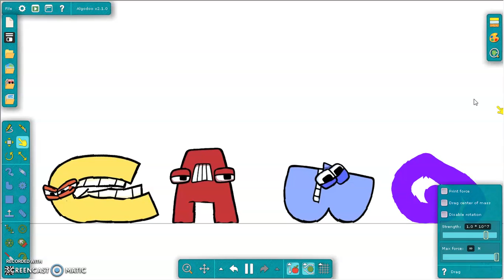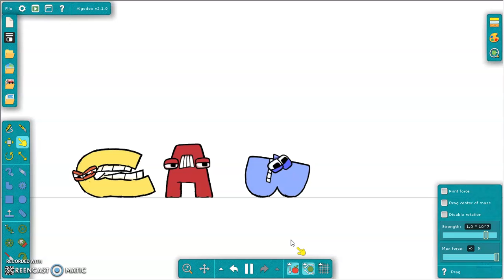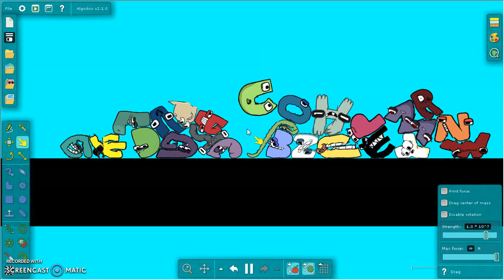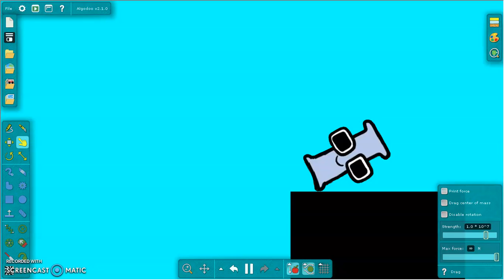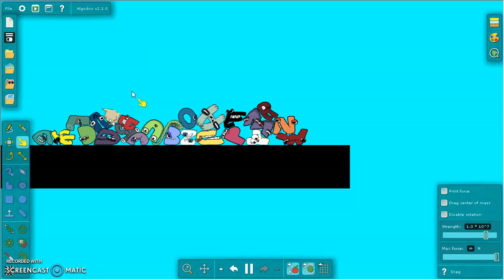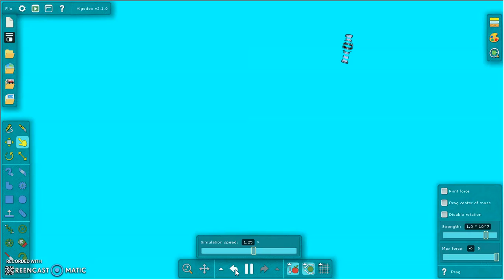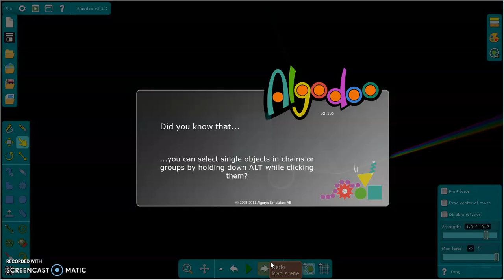The Alphabet Lore Champions!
Episode 2 Parkour Obby!